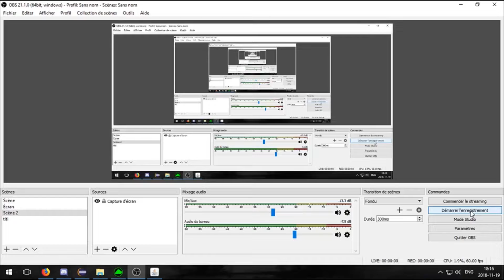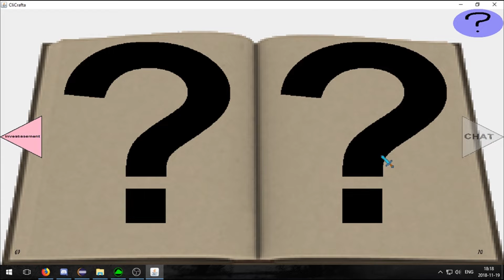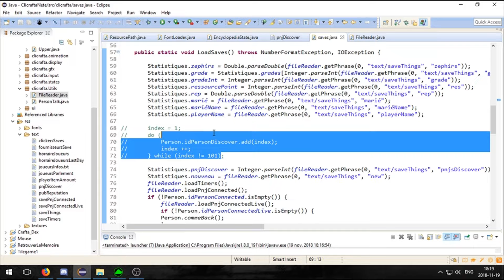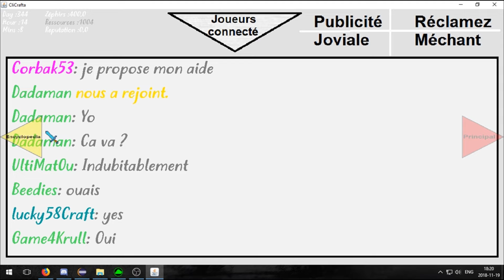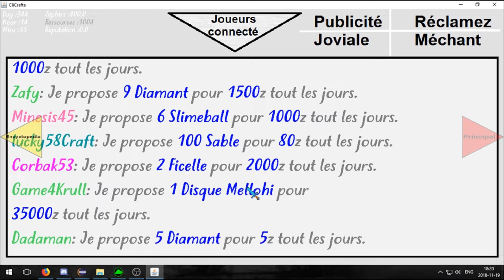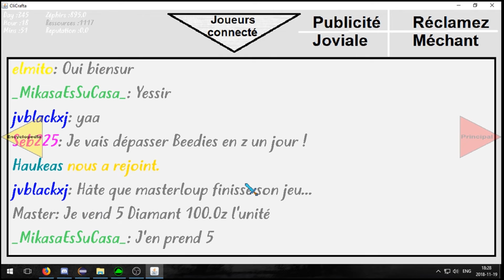Devlog 2 ~ CraftaClick : L'encyclopédie !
Aujourd'hui je vous présente L'encyclopédie de mon jeu, il reste 60 personnage à y implémenter, mais la base est là !

Si vous avez des suggestions, ou simplement un avis a donné, n'hésitez Surtout pas à me laisser un commentaire :) !

Passée une Excellente journée !